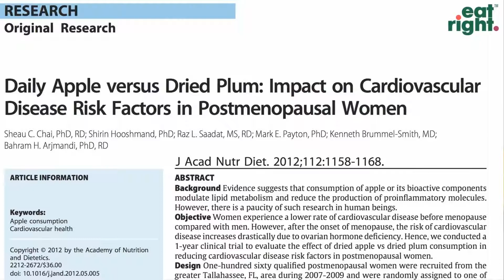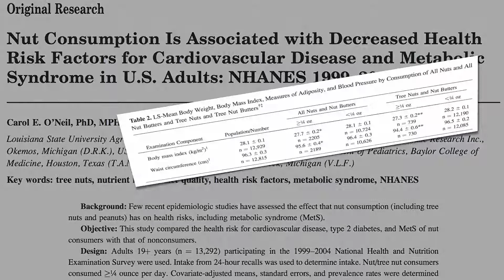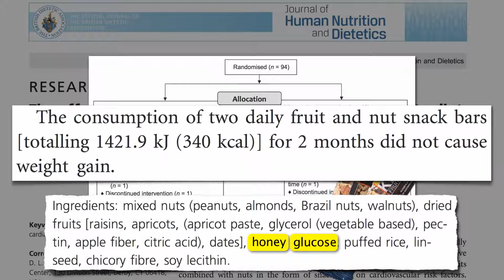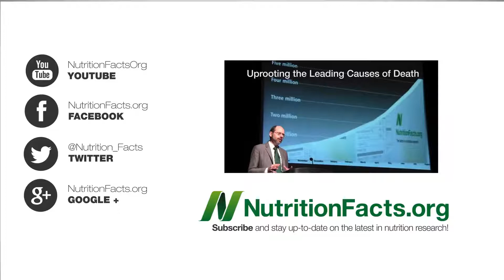Přibírá se z ovocno-ořechových tyčinek?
Sušené ovoce je kaloricky vydatné. Měli bychom si při konzumaci sušeného ovoce dělat starosti se svou váhou? Pamatujete si mnou zmiňovanou studii, ve které lidem přidali do denní stravy 14 fíků? Překvapivě to nevedlo k významnému přírůstku hmotnosti. Počkat. To je 300 kalorií z fíků denně navíc. Za pět týdnů to vychází na 10 000 kalorií. Ty kalorie se vypařily? Nevypařily. Fíky mají tolik vlákniny, a jsou natolik syté, že lidé díky nim i bez snažené sami od sebe jedli méně kalorií z dalších jídel. Osobně se cítím plný už jen při představě, že bych měl sníst 14 fíků. Nebyla to jen náhoda?
Podívejme se na tyto další nové studie. Co takhle přidávat lidem celý rok do denního jídelníčku tři čtvrtiny šálku sušených jablek? To je 200 kalorií denně navíc. Nedošlo však k žádné významné změně hmotnosti. A co 200 kalorií denně navíc v podobě sušených švestek, po dobu jednoho roku? Žádná významná změna hmotnosti. Stejný výsledek mělo i měsíční podávání 300 kalorií denně v podobě datlí. Obecně platí, že těch 5-10 % Američanů konzumujících v průměru alespoň jednu lžíci sušeného ovoce denně nemívá tak často nadváhu, je mezi nimi méně obézních, mají štíhlejší pas a menší břišní obezitu. Tito lidé obecně jedli spíše více jídla, přesto vážili méně.
Podobné nálezy byly zjištěny u těch, kteří jedí ořechy nebo ořechová másla. Nižší index tělesné hmotnosti (BMI) a štíhlejší pas. V minulých videích jsem probíral možné mechanismy, je to tak? Ořechy jsou syté, mohou zrychlit metabolismus, a část tuku v nich obsaženého může skončit v toaletě. Co když jíte sušené ovoce a ořechy společně? Jaký by mělo účinek, kdybychom někomu k jeho běžnému jídelníčku přidávali dva měsíce tyčinky ze sušeného ovoce a ořechů?
Výzkumníci vybrali asi sto lidí s nadváhou a náhodně je rozdělili do dvou skupin. Jedna polovina jedla jen svou běžnou stravu, druhá polovina svou denní stravu obohatila o dvě tyčinky ze sušeného ovoce a ořechů, což vychází na 340 kalorií navíc. Nešlo však o kalorie z cukrovinek, šlo o kalorie převážně z celistvých rostlinných potravin, ze sušeného ovoce a ořechů. Dvě tyčinky denně po dobu dvou měsíců nevedly k přírůstku na váze. A to v nich byl i cukr. Možná právě proto nedošlo ke zlepšení hladin cholesterolu, přestože obsažené ořechy měly pomoci.
„Lze očekávat, že receptura s menším množství cukru může zlepšit profily tuků v krvi.“ K tomu poslouží třeba tyto značky a jejich raw tyčinky. Ještě levnější možností je jíst přímo směsi oříšků a sušeného ovoce.